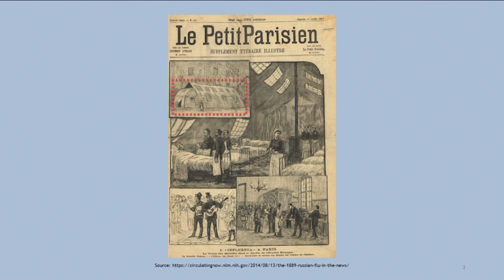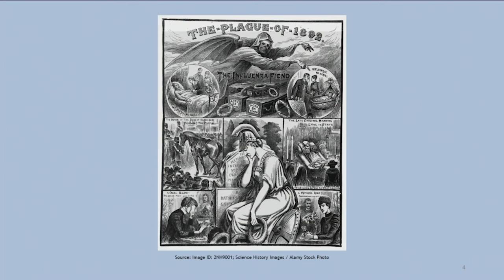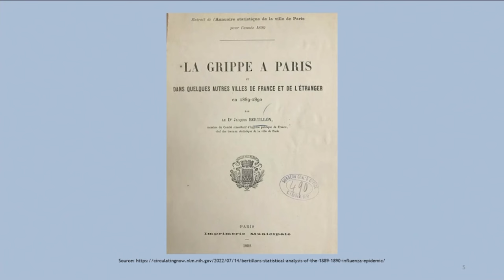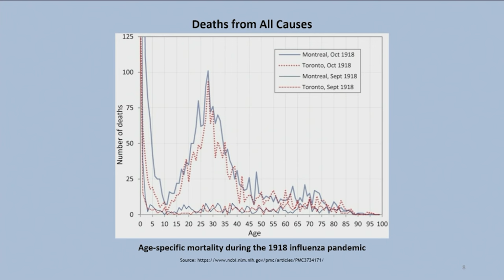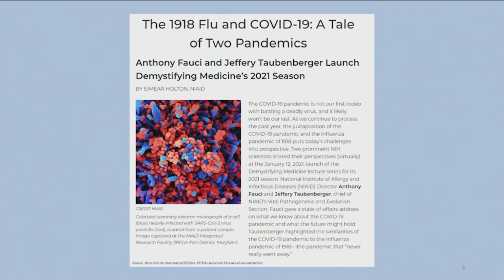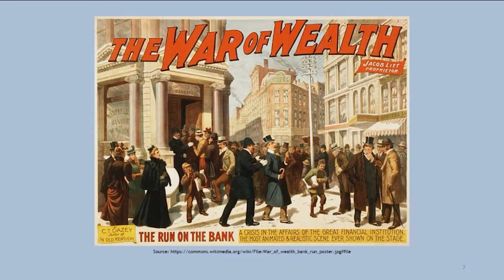A Tale of Two Pandemics: Insights for Pandemic Preparedness from the 1889 & 2019 Pandemics.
This distinguished panel discusses the similarities and differences of the two pandemics and highlights their societal and economic responses as a template for pandemic preparedness. This event as be held at the United Nations.

Event Speakers
Dr. Steve Brozak - Speaker
Founder & CEO, WBB Securities
Steve Brozak is President of WBB Securities, LLC, an investment bank and research firm that specializes in the biotechnology, specialty pharmaceutical, and medical device sectors. Steve is an award-winning analyst whose research has been singled out from his peers for accuracy and performance year after year by the financial industry's most highly regarded rankings organizations.

Dr. Alan Gagnon - Speaker
Professor of Demographics, University of Montreal
Alain Gagnon is an associate professor in the Département de démographie from the Université de Montréal which is located in Montreal, Quebec, Canada.

Dr. Corinne M. Le Goff, Pharm.D. - Speaker
CEO & President, Imunnon, Inc.
Dr. Le Goff was appointed President, Chief Executive Officer, and Director of Imunon and elected to the Board of Directors on July 18, 2022.   Dr. Le Goff brings decades of global healthcare leadership experience to the Company across a range of therapeutic areas including oncology, vaccines, immunology, CNS, and cardio-metabolism. She brings a wealth of experience in developing and launching successful drugs from her tenure at both large, pharmaceutical companies and small, innovative biotech companies.  Prior to her Imunon appointment, Dr. Corinne Le Goff most recently served as the Chief Commercial Officer of Moderna and was responsible for developing the global presence and capabilities necessary to ensure the global distribution of Moderna’s COVID-19 vaccine. She also led the development of the mRNA platform long-term commercial strategy.

Dr. Richard Marfuggi - Speaker
Medical Ethicist, Medical Historian & Medical Director, WBB Research Institute
Dr. Marfuggi is a board-certified surgeon, educator, philanthropist, and medical ethi­cist. He is a Fellow of the Foreign Policy Association and an American Medical Associa­tion Foundation (AMAF) Commissioner for LGBTQ Health, as well as a presenter and advisor to the AMAF Leadership Development Initiative.

Dr. Stijn Van Nieuwerburgh - Speaker
Professor of Finance and Real Estate, Columbia Graduate School of Business
Stijn Van Nieuwerburgh is the Earle W. Kazis and Benjamin Schore Professor of Real Estate and Professor of Finance at Columbia University’s Graduate School of Business, which he joined in July 2018. His research lies in the intersection of housing, asset pricing, and macroeconomics.

Dr. Gregory Wawro - Speaker
Professor of Political Science, Columbia University
Gregory Wawro (Ph.D., Cornell, 1997) specializes in American politics (including Congress, elections, campaign finance, judicial politics, and political economy) and political methodology. He is the author of Legislative Entrepreneurship in the U.S. House of Representatives and co-author (with Eric Schickler) of Filibuster: Obstruction and Lawmaking in the United States Senate, which is an historical analysis of the causes and consequences of filibusters. His latest book is Time Counts: Quantitative Analysis for Historical Social Science (with Ira Katznelson). He has published articles in The American Journal of Political Science, The Annual Review of Political Science, Critical Review, Legislative Studies Quarterly, the Journal of Law Economics and Organization, and Political Analysis.